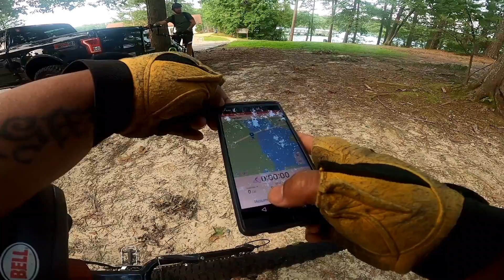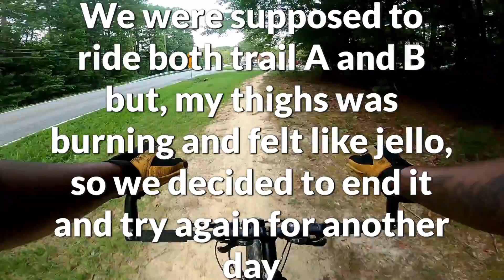Let it burn!!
Greg and I back again at Harwood Mills Park, our initial plan was to ride both trails A and B but, my legs were no cooperating with me.  When you're out of shape, it hurts when hitting the bike trails.